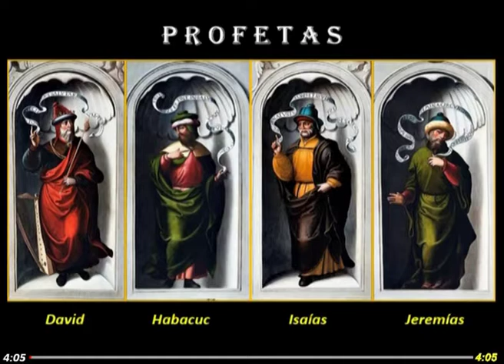Correa de Vivar, Juan (1510-1566) Mascaraque (España) Música: concierto nº 1 (Bach)